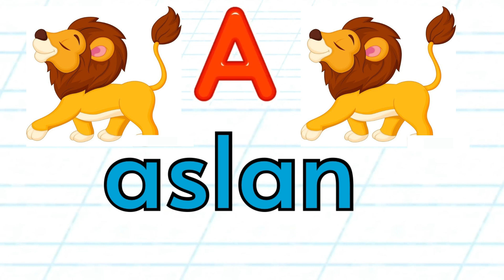A sesi Okul Öncesi (a sesi öğretimi)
A sesi öğretimi a ile başlayan kelimeler resimli sesli video 1.sınıf ve okul öncesi için kullanılabilir.